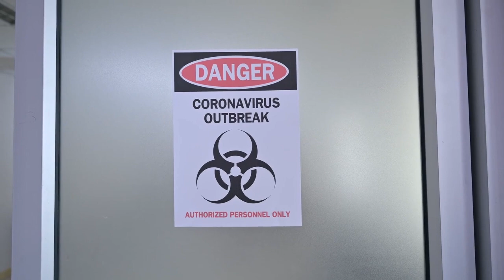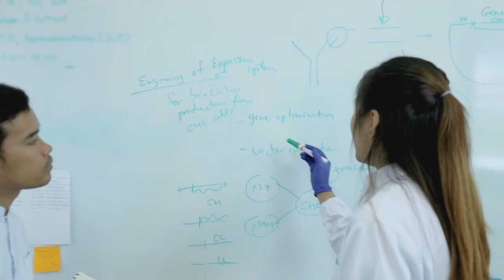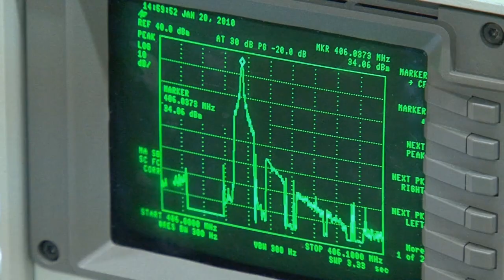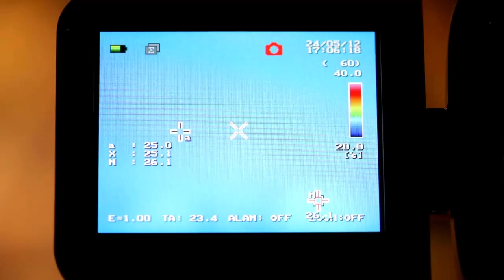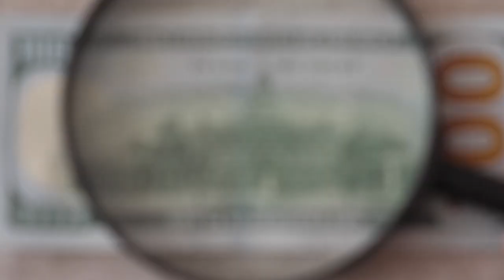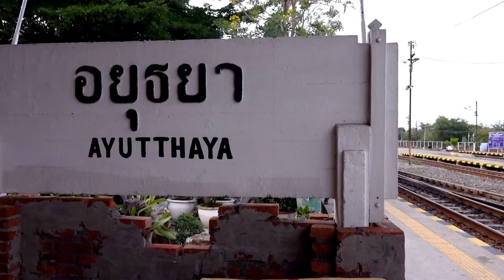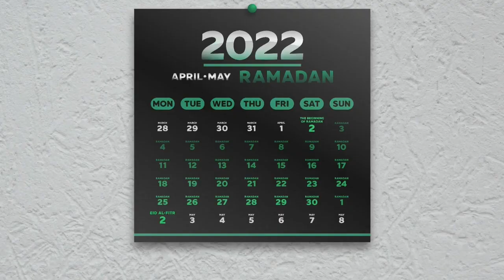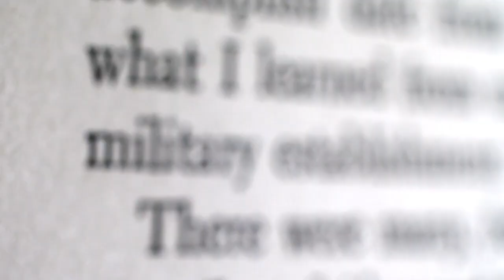Boeing Starliner’s Mysterious Problems: Should We Be Worried?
Welcome to a channel where space meets mystery, science meets strategy, and technology shapes our future. We break down the most fascinating and underreported stories from the cosmos — from the strange delays and technical mysteries of Boeing’s $2 billion Starliner, to ISRO’s budget-friendly missions planning to land on the Moon and Mars. 🌕🔴 We also explore how AI is rapidly transforming military space operations and reveal hidden tensions between global powers as satellite "dogfights" and orbital warfare tactics emerge. Whether it’s NASA, ISRO, SpaceX, or the rising tech of China and Russia — we explain it all in simple terms, with deep research and gripping storytelling.